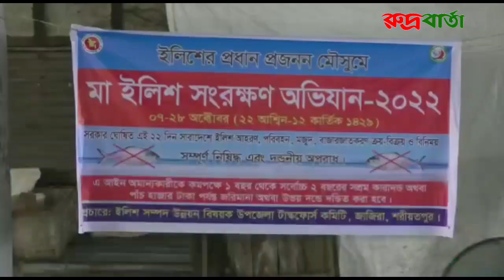মা ইলিশ রক্ষা || জেলে ও নৌ পুলিশের সংঘর্ষ || গুলি বর্ষণ || আটক ১০ জন || ইউএনও জাজিরা